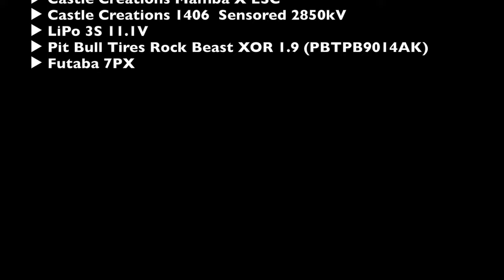Very Muddy Ride with 2 RC Cars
🔻GMade GS02 BOM:
▶︎ Holmes Hobbies Puller Pro Motor (2200kV)
▶︎ Castle Creations BEC 2.0 BEC 15A (CSE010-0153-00)
▶︎ RC4WD 1/10 WARN 8274 WINCH (Z-E0075)
▶︎ LiPo 3S
▶︎ Pit Bull Tires Rock Beast XOR 1.9 (PBTPB9014AK)
▶︎ Futaba 7PX

▶︎ Futaba 7PX